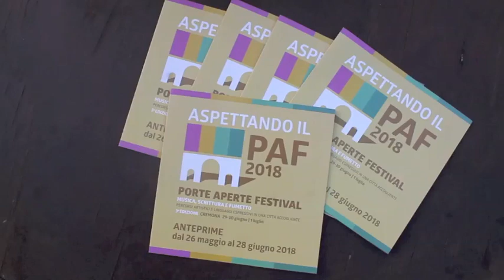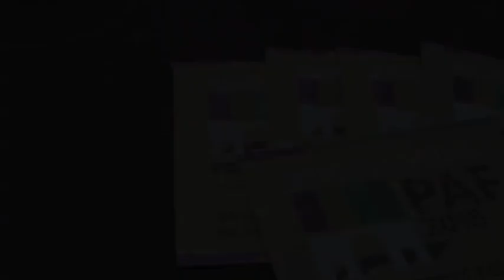Cremona Intervista a Marco Turati per il Porte Aperte Festival 2018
Intervista a Marco Turati per il Porte Aperte Festival 2018
Le tematiche, i pilastri e alcuni nomi del Festival cittadino che vedrà, il 29 giugno, l'inizio della sua terza edizione.

Marco Turati, presidente dell'Associazione Culturale Porte Aperte, è uno degli organizzatori del Porte Aperte Festival, di cui tra pochi giorni avrà inizio la terza edizione. Dopo il successo delle due precenti, qualche anticipazione in merito ai temi, ai pilastri e agli ospiti del PAF 2018.

Tema portante di questa edizione sarà soprattutto quello dell'accoglienza e dell'inclusione, declinato in vari incontri sull'immigrazione, tra cui quelli con il giornalista Paolo Fratter e il sociologo Stefano Allievi, ma anche con il concerto serale di Willie Peyote, in programma sabato 30 giugno.
Un altro tema importante sarà quello della figura del padre e della genitorialità, incarnato in prima istanza dal reading dell'attore Luigi Lo Cascio.
Ancora il tema della lotta alle mafie, a cui è stata dedicata anche la rassegna di anteprima del Festival, "Porte Chiuse alle Mafie", che culmina con l'appuntamento di sabato 30 giugno con Attilio Bolzoni.
Il tema del lavoro e dei lavoriatori sarà affrontato grazie a due mostre straordinarie: una dell'artista Ramak Fazel e una del fotografo cremonese Ezio Quiresi.
Il tema della violenza e della fragilità, con un focus specifico in merito al fenomeno del bullismo.
Infine la tematica del Novecento con il reading di Don Primo Mazzolari a cura di Dario Cantarelli.

Come spiega Marco Turati, il Festival Porte Aperte è costruito dal basso e portatore di cultura popolare.
Esiste grazie alla correlazione con tante altre realtà e festival, a partire dal Salone Internazionale del Libro di Torino; ma soprattuto è nella sua natura essere "in rete" con molte associazione, scuole, gruppi del territorio cremonese. Questo perchè costruire realzioni e far crescere il tessuto culturale della città sono tra i principali obiettivi del Festival.

Per quanto riguarda gli ospiti, il programma definitivo del Porte Aperte Festival 2018 è visitabile sul sito

Intervista e video di Laura Rizzi per welfare cremona 15 giugno 2018